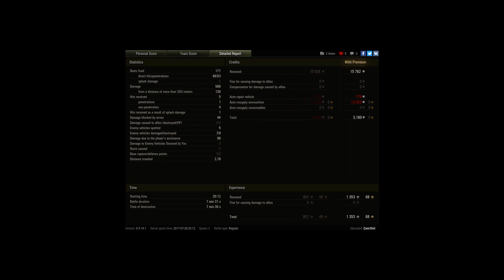M2 Light "Top Gun auf Minen :-)"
Player: Zanr3lot